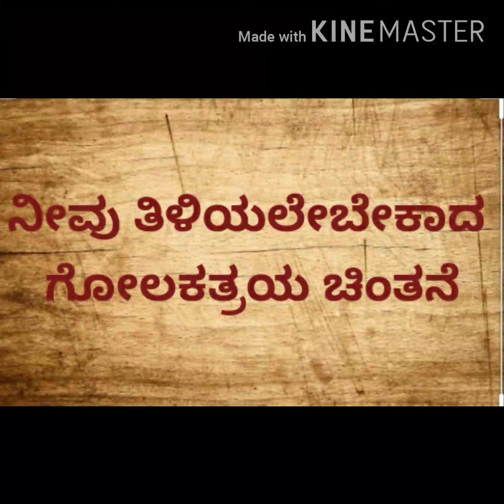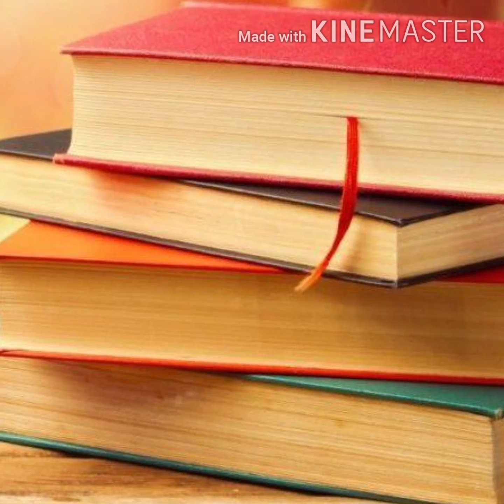ನೀವು ತಿಳಿಯಲೇಬೇಕಾದ ಗೋಲಕತ್ರಯ ಚಿಂತನೆ